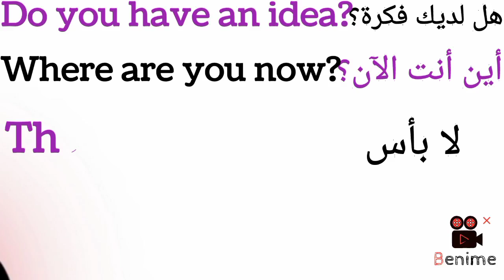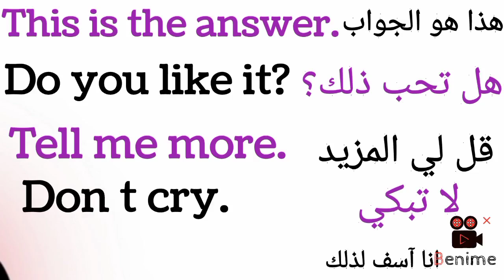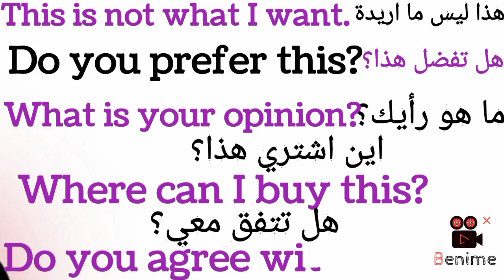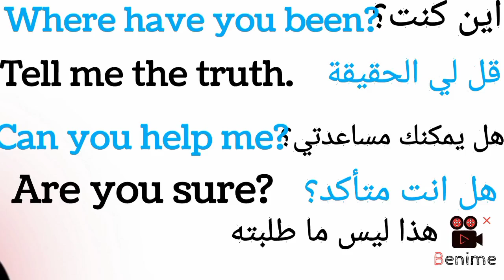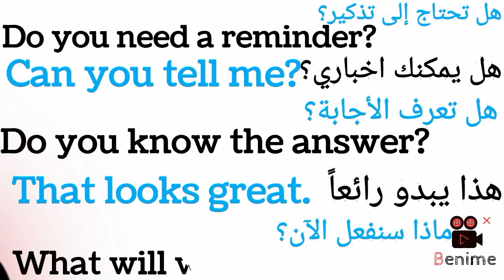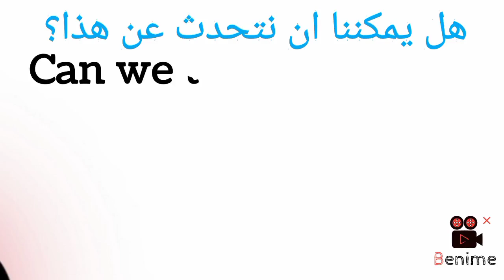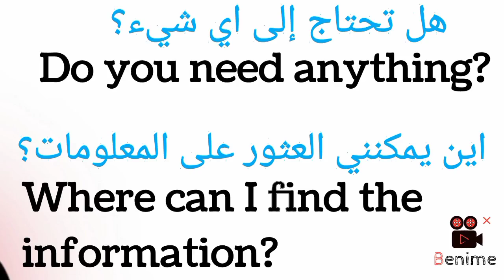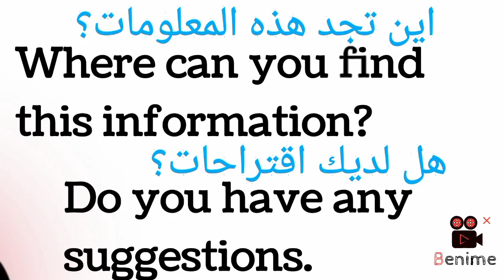جمل يومية ✅ للمبتدئين في الإنجليزية🔥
فيديو مخصص لتعليم الإنجليزية للمبتدئين، يقدم 100 جملة إنجليزية أساسية تُستخدم في الحياة اليومية. يركز على عبارات بسيطة وسهلة للمبتدئين، مما يسهل عملية التعلم. مثالي لمن يرغب في تحسين مهاراته في اللغة الإنجليزية بأسلوب عملي وفعّال.